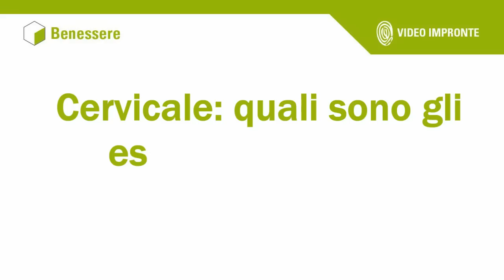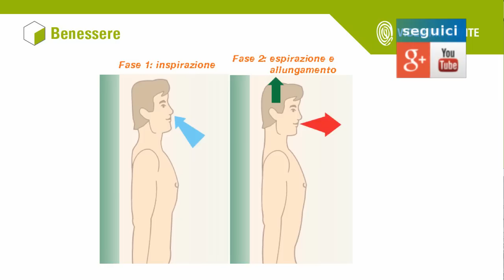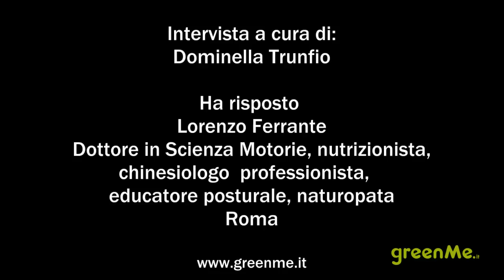Cervicale quali sono gli esercizi e i rimedi contro il dolore?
Alcuni esercizi di allungamento possono aiutarci a combattere il dolore cervicale. Il Dottor Ferrante spiega come eseguirli correttamente.

Lorenzo Ferrante è dottore in Scienze Motorie, chinesiologo professionista, nutrizionista, educatore posturale, formatore e naturopata. Ideatore del programma di educazione posturale "Vivere senza dolori", ha scritto "Vivere senza dolori con l'educazione posturale" Ed. Tecniche Nuove.